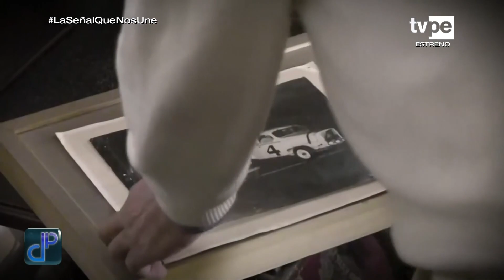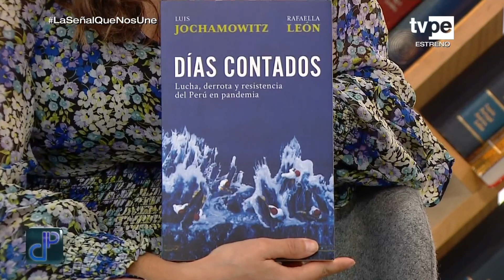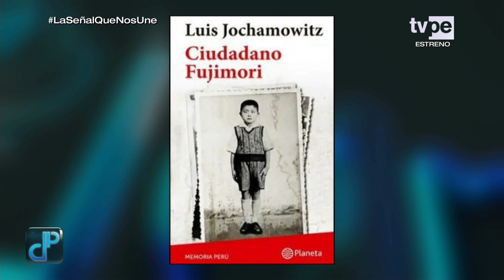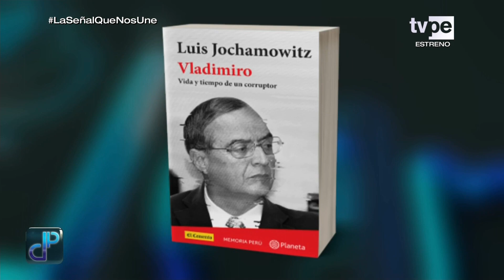Plano detalle: Luis Jochamowitz (13/06/2023) | TVPerú